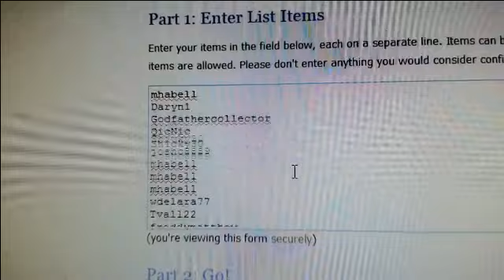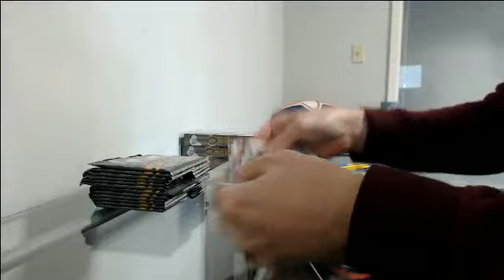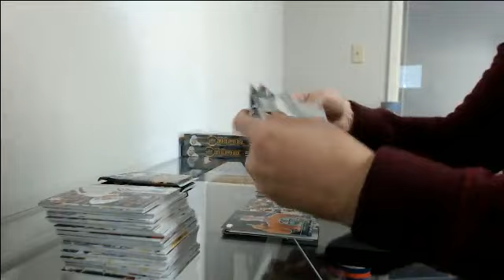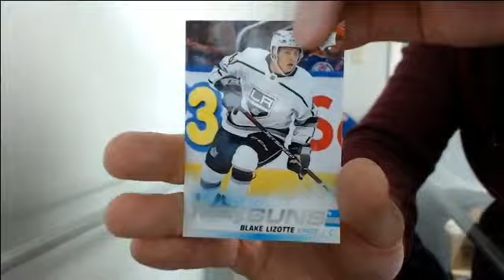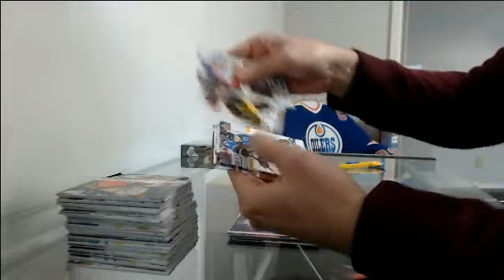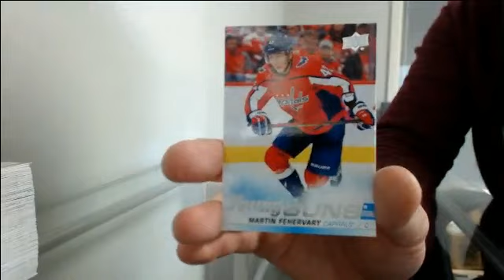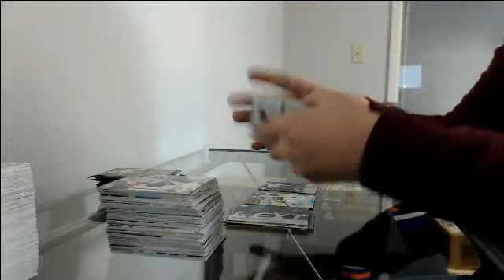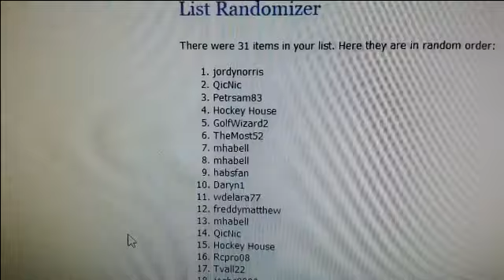19-20 Series 1 Triple Box Break #13